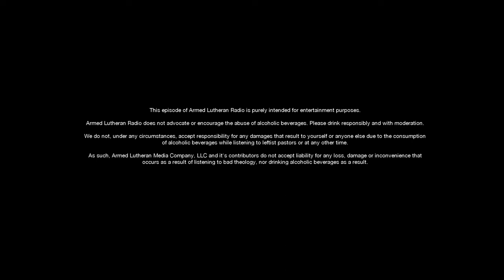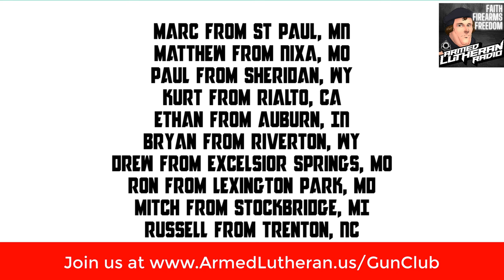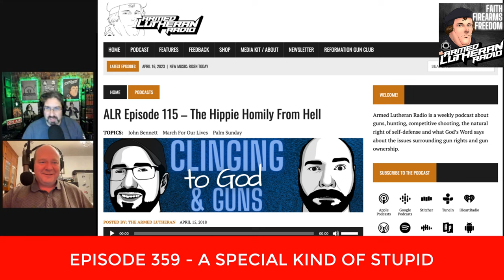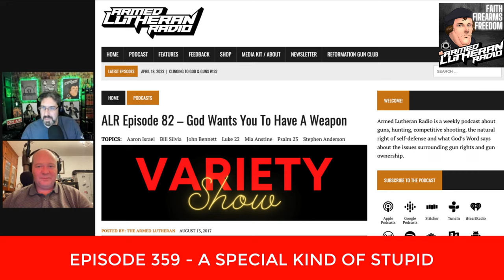Episode 359 - A Special Kind of Stupid (video)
This week Lloyd and Pastor Bennett are fisking the inane ramblings of an anti-gun pastor from Chattanooga, TN, and his flawed logic and even more flawed theology in the wake of the Covenant Christian Academy shooting.